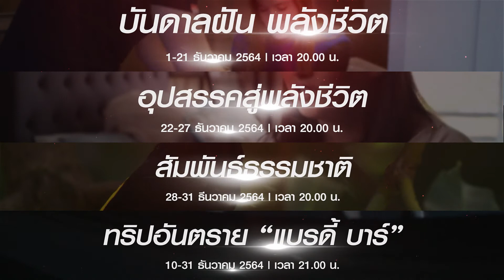โปรโมท I สาระดีพรีเมี่ยม I ธ.ค. 64 เวลา 2 ทุ่มตรง I สารคดีมีชีวิต I PSI SARADEE 99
ได้เวลาเติมพลังบวก "ส่งท้ายปีเก่า ต้อนรับปีใหม่" ด้วยเรื่องราวสารคดี ซีรีส์ที่จะมาเติมเต็มกำลังใจ ผ่านประสบการณ์จากกลุ่มคนพิเศษ ที่แม้จะเจออุปสรรค์ จนร่างกายไม่ครบ 100% แต่ใจสู้สุดกำลัง มาพร้อมสารคดีธรรมชาติที่หลายคนรอคอย ไปรับชมตัวอย่างพร้อมๆกันได้เลยจ้า
รับชมพีเอสไอสาระดี ช่อง 99: ช่องสารคดีมีชีวิต ทางจานดาวเทียมหรือแอป PSI Fix It
และติดตามแบบใกล้ชิดผ่านช่องทาง